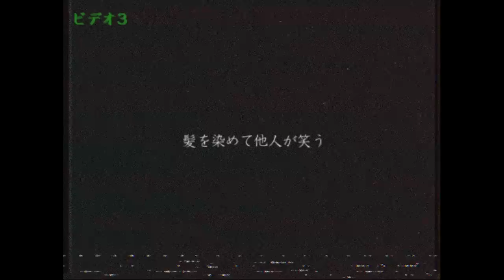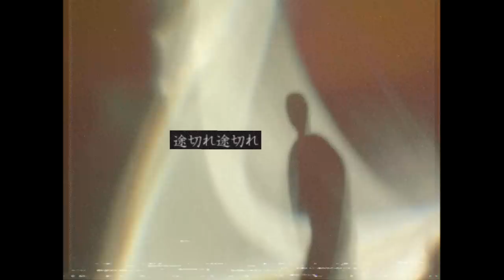ピコン - こんなはずじゃなかった ft. 狐子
It wasn't supposed to be like this ft.COKO

 (Instrumental)

CeVIO AI 音楽的同位体 狐子(COKO)にて制作しました。

音楽的同位体 狐子(COKO)はバーチャルシンガー幸祜の歌声をベースとして創られた音声合成ソフトウェアです。

錆びて冷めた街で傷を噛むさ今は
腐りかけたままで駄目だ？駄目か？ 紅で

髪を染めて他人が笑う
去りにし日々 重ね

揺れて 答え合わせて
擦り切れても悲しくても正しくても
さよならなんだ

役に立たない明日と壊れかけた心で
生きることも今は途切れ途切れ敢え無いな

意味もなくて日々は溶けて

揺れて 涙流れて
擦り切れても正しくても死ななくても
さよならなんだ